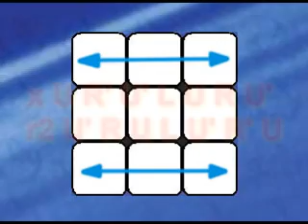2-Look PLL Tutorial (Intermediate)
Man this one took a long time. The video ended up being a bit long so I didn't have time to add an intro... but who cares! This video will show you a more reliable PLL which you can solve in two steps every time, learning this WILL make you a couple seconds faster.

The PLL images for the video were created by me. If you ask me really nicely I'll send them to you and you can use them. Feel free to modify them for other OLLs or PLLs too, just please give credit where credit is due. A million points to whoever tells me what the blue background is from. = D

If you don't like these algorithms, please feel free to comment and tell me about what you feel might be a BETTER algorithm.. I'm always in the market for better algorithms. Also, a million points to whoever can tell me a set of N permutations that don't suck balls.

I hope this speeds you up a little bit. Between the beginners method, the Fredrich pairs, the 2-look OLL and this video, you should be quite a decent speedcuber! If you havn't seen all of those, check them out. You won't regret it.